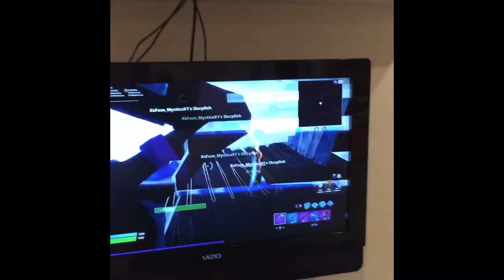New lmk montage